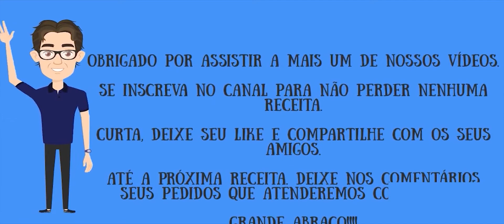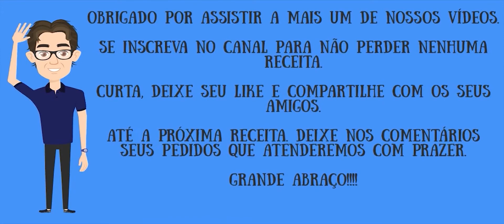Espresso Tônica By Chef Helô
Como Fazer Espresso Tônica By Chef Helô

Mais uma opção sem álcool aqui no Boteco do Vida. E mais uma bebida muito saborosa e coringa para todos os momentos.
O Espresso Tônica é um clássico das cafeterias, muito refrescante e com aquele fator energético. Um casamento delicioso de dois amargos, com um toque de dulçor, é uma forma deliciosa de tomar um café nos dias quentes.

Lista de Compras para essa Receitinha:
*Café
*Água Tônica
*Xarope de Açúcar

Categoria: Drink - Bebida - Café - Happy Hour - Café da Manhã - Café da Tarde